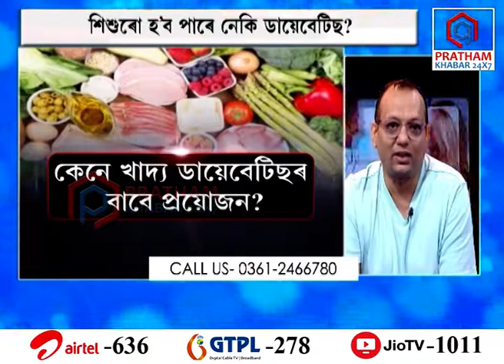🔹 ডায়েবেটিছ ৰোগৰ প্ৰধান লক্ষণসমূহ কি কি?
🔹 বয়স ডায়েবেটিছৰ কাৰক হ’ব পাৰে নেকি?
🔹 ডায়েবেটিছ বংশগত নেকি?
🔹 কেনে খাদ্য ডায়েবেটিছৰ বাবে প্ৰয়োজন?
🔹 শাৰীৰিক শ্ৰম উপকাৰী নে?
🔹 চিকিৎসকৰ পৰামৰ্শ কেনেদৰে গ্ৰহণ কৰিব?
🔹 ডায়েবেটিছ ৰোগাক্ৰান্ত গৰ্ভৱতী মহিলা কেনেদৰে সচেতন হ’ব লাগে?